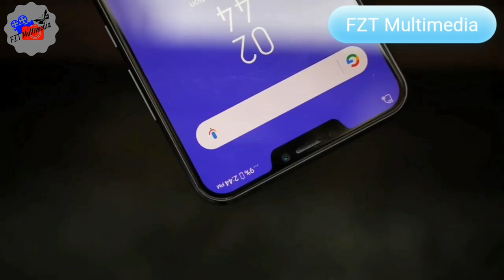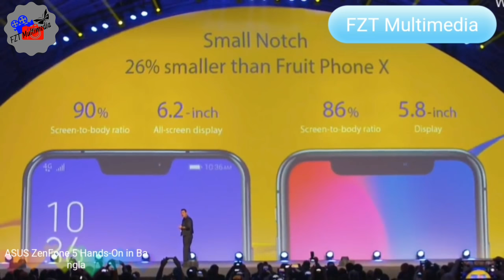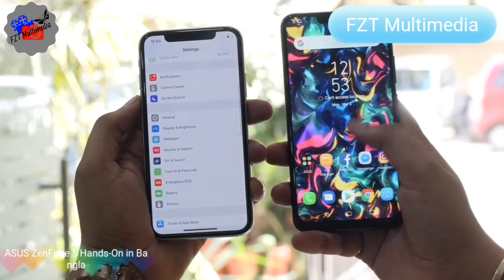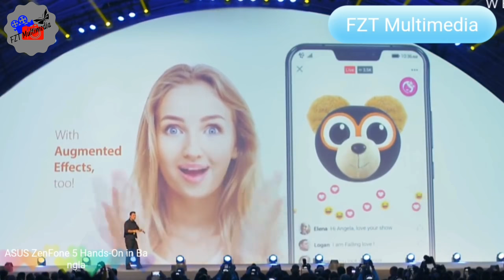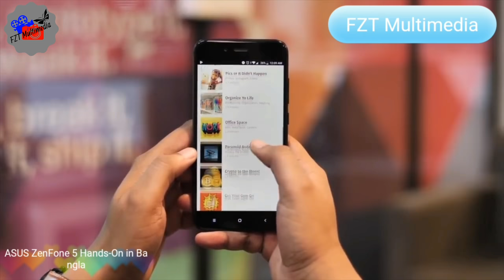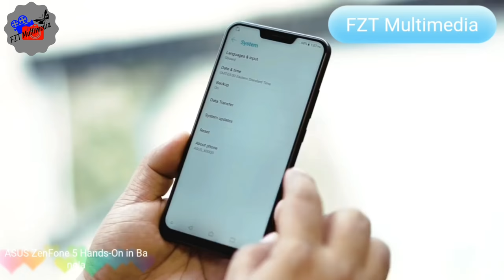Asus zenfone 5 Full Bamgla Review | বাংলা রিভিও | ZE620KL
Asus Zenfone 5 Review, Price & My Opinion In Bangla 2018
আমার কথা বলাতে যদি কোন ভুল হয়ে থাকে তাহলে প্লীজ ক্ষমার দৃষ্টিতে দেখবেন🙏🙏🙏🙏
In this video sharing information about Asus ZenFone 5
Asus Zenfone 5 which comes with Snapdragon 636, adreno 509GPU. We also get 2 variants one with 4GB RAM and one with 6GB RAM.